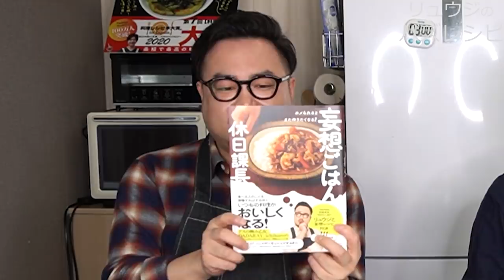究極のもつ煮の決め手はあの調味料だった…！！煮込まずに圧倒的なコク【究極の粕もつ煮】【休日課長コラボ】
【もつの粕汁】

今回は休日課長とコラボでした！
『ホメられるとまた作りたくなる! 妄想ごはん』
★12/16(水)19:00〜妄想組合エプロン販売開始！

★今回のレシピはこちら↓
【もつの粕汁】（2~3人前）
もつ　　　　　　　　２００ｇ
人参　　　　　　　　1/2本
ごぼう　　　　　　　1/4本
しいたけ　　　　　　２個
水　　　　　　　　　500ml
和風だし（顆粒）　　小さじ１
酒粕　　　　　　　　50ｇ
しょうが　　　　　　小さじ２
長ネギ（小口切り）　少々

フリーBGM
DOVA-SYNDROME